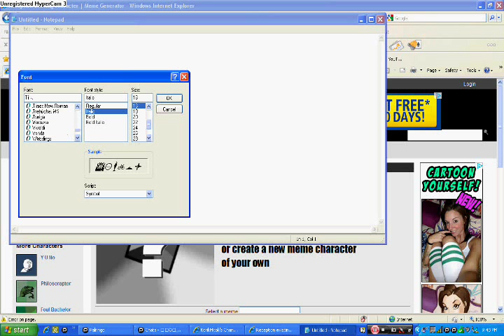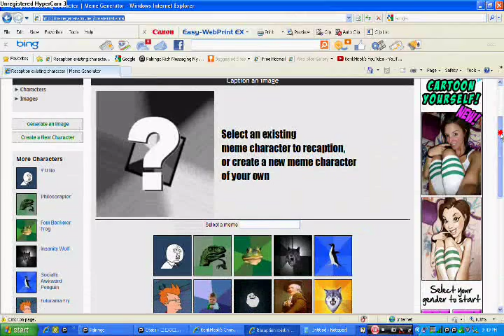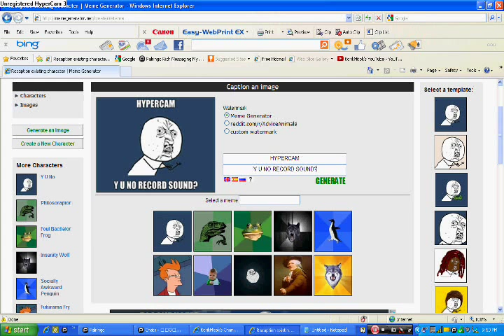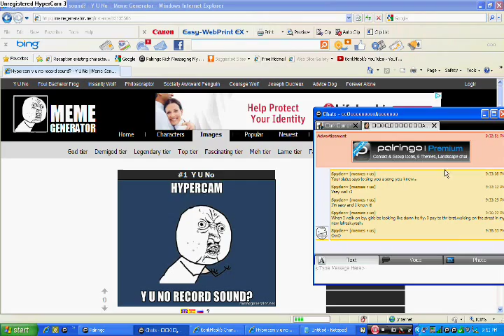How to make meme pictures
This is my way of making meme pictures.
Copy rights to Hypercam, Palringo, and memegenerator.net.

If you HAVE Palringo join [memes are us]